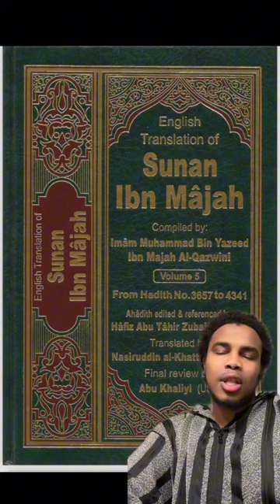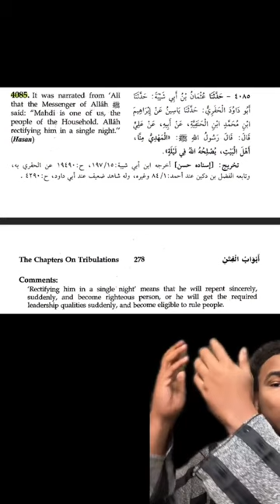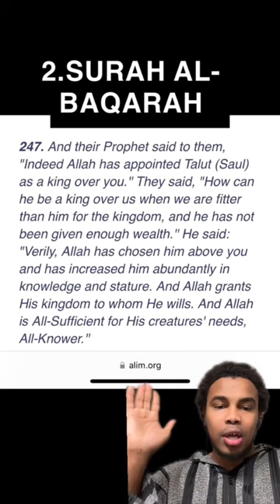Rami Al Khaleel Gets Frustrated Muhammad Qasim Imam Mahdi @The3Muslims